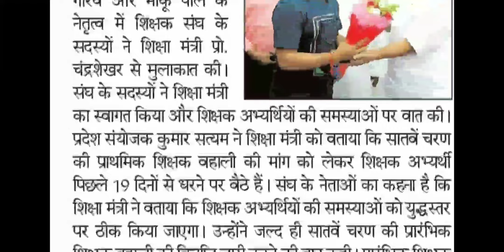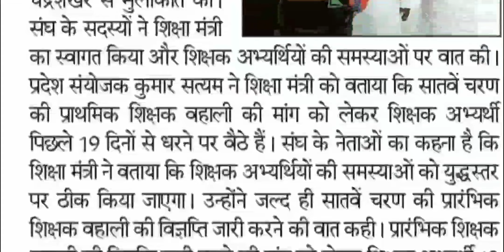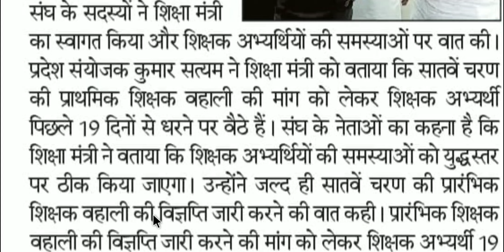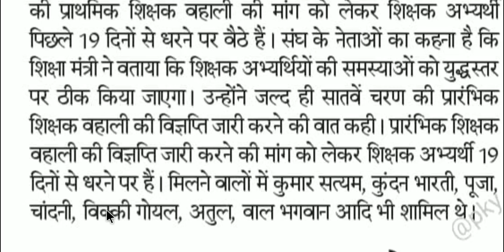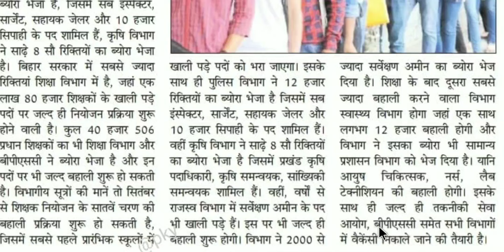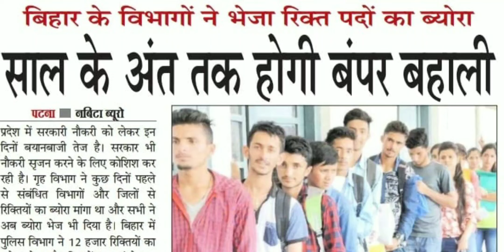शिक्षा मंत्री ने दिया भरोसा, सातवाँ चरण शिक्षक बहाली का नोटिफिकेशन शीघ्र, प्रो चंद्रशेखर, बड़ी खबर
और सबको शेयर भी जरुर करें

Shikshak Bahali
Bihar Primary Teachers
Bittu Advisor
बिहार शिक्षक

bittuadvisor
@Bittu Advisor
@Traget Ctet
@Concept Point
सातवाँ चरण
shikshak bahali
7th phase shikshak bahali
7th phase shikshak bahali
bihar shikshak bahali
7th phase news
7th phase notifications🔔
bittu advisor
94 हजार शिक्षक बहाली
शिक्षक बहाली
Bihar stet
7th phase notification update
7th phase niyojan update
7th phase
ctet new notification update
7th phase nayogen update
7th phase bahali update
seventh phase notification
7th phase notification bihar
7th phase teacher vacancy notification
bihar 7th phase notifications release
7th phase notification updates
7th phase vacency update,7th phase vacancy update
bihar teacher niyojan
7th phase notification
Bittu Advisor
bittu advisor
bittuadvisor
Target Ctet
TargetCtet
target ctet
targetctet
TARGET CTET
shikshak bahali
bihar shikshak
shikshak niyojan
bihar shikshak bahali 2021
7wan charan bihar shikshak bahali
teacher bahali